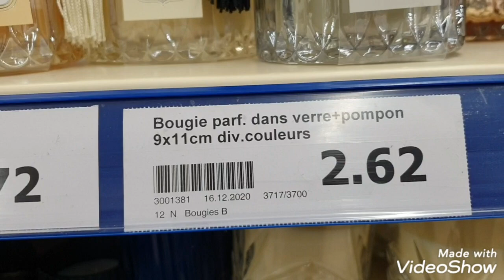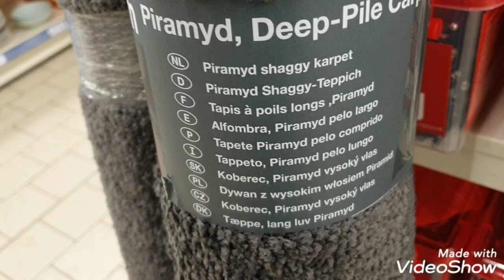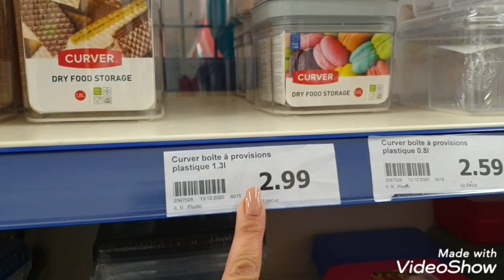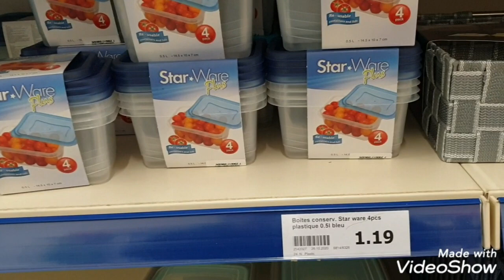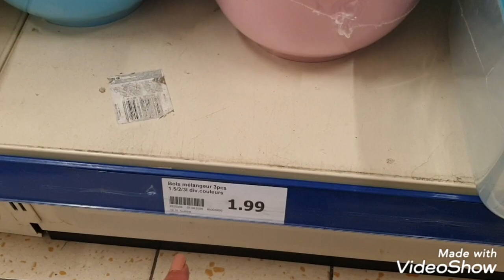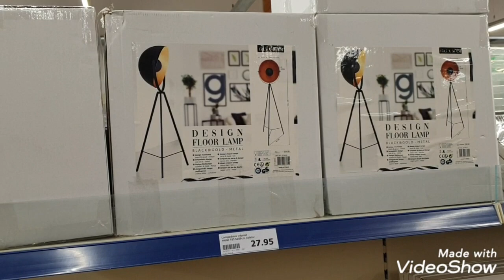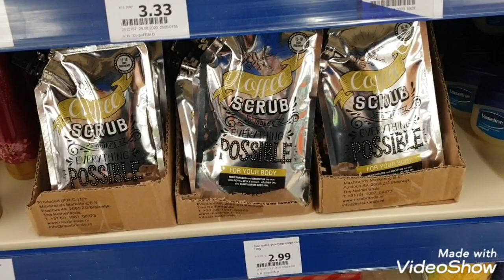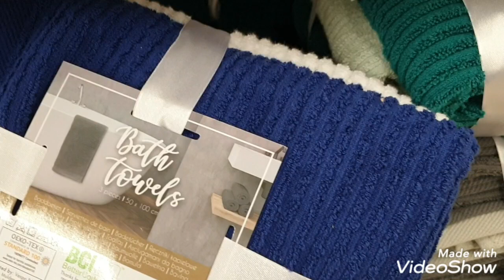ARRIVAGE D'ACTION DU 18 DÉCEMBRE 2020